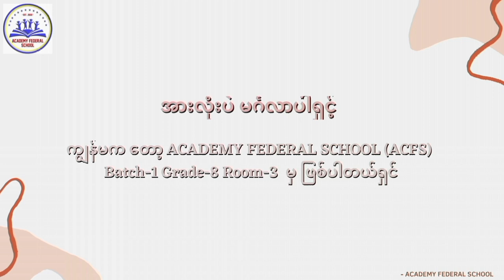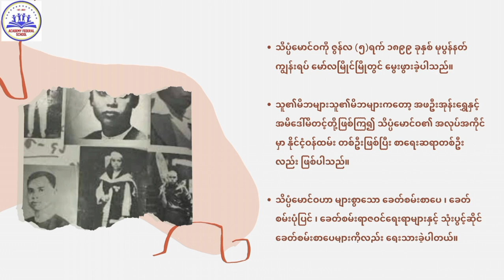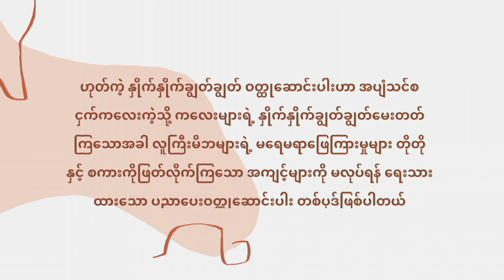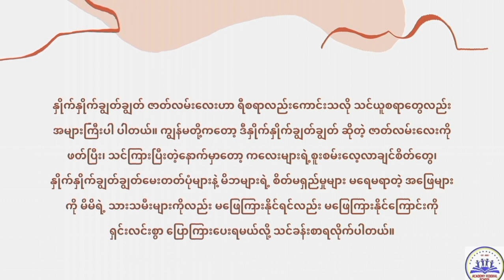Batch 1 Grade 8 Room 3 သိပ္ပံမောင်၀ရေးသားသော နှိုက်နှိုက်ချွတ်ချွတ် ၀တ္ထုဆောင်းပါး